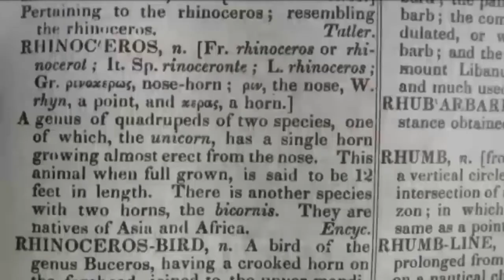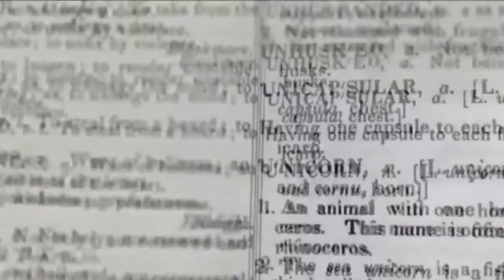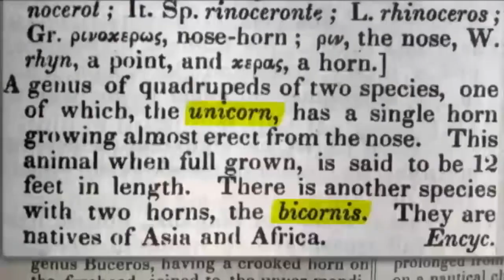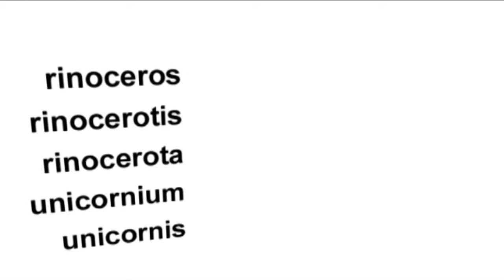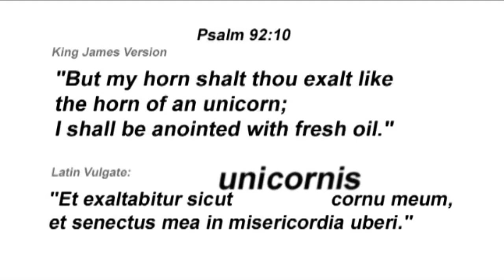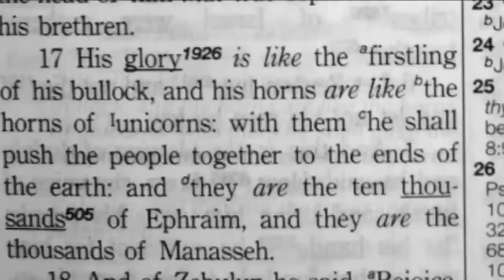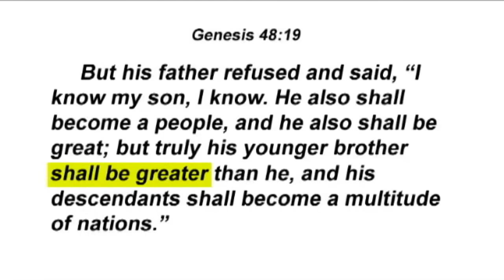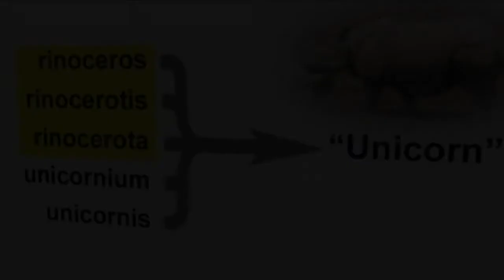Why Does the Bible Mention Unicorns?